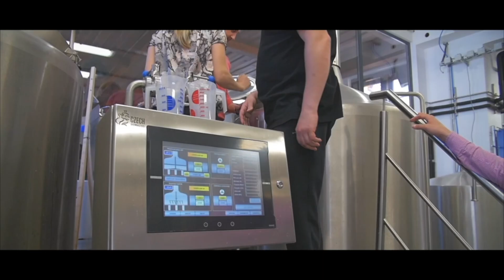24 hodín v koži realitného makléra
Aj takto vyzerá bežný pracovný deň v realitnom biznise:

- skoré vstávanie
- ranný tréning (veď predsa "v zdravom tele,, zdravý duch")
- administratíva a mnoho telefonátov
- pracovné stretnutia s partnermi a klientmi
- prehliadky nehnuteľností
- úspešné dokončenie obchodných prípadov
- na večer opäť administratíva

A potom všetkom keď je človek pracovitý a cieľavedomý sa dostaví  (okrem finančného úspechu) aj vďačnosť a spokojnosť klientov.